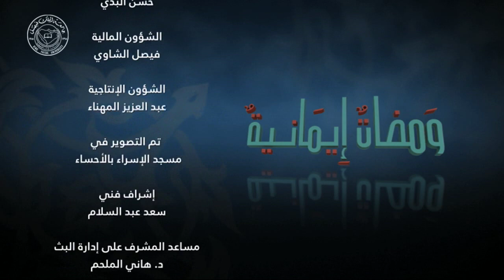الشباب وأوقات الفراغ للدكتور سليمان القرعاوي - ومضات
حلقة من برنامج ومضات إيمانية للشيخ الدكتور سليمان بن صالح القرعاوي عضو هيئة التدريس بجامعة الملك فيصل بالأحساء

عنوان الحلقة:
الشباب واستغلال أوقات الفراغ

من إنتاج إدارة البث الفضائي بجامعة الملك فيصل بالأحساء

البث على قناة عالي التابعة لوزارة التعليم العالي